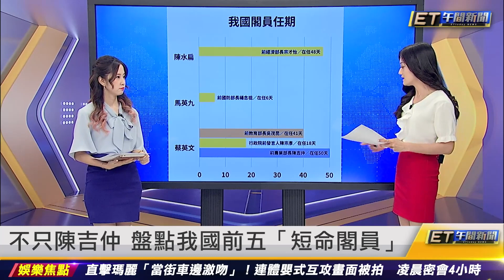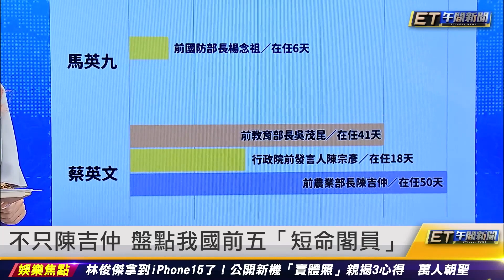郭台銘連署今開跑 台中站意外跳電 ｜20230920 ET午間新聞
新聞內容
郭台銘連署今開跑 台中站意外跳電
周玉蔻當庭道歉 張淑娟：退出媒體圈
最後一天 陳吉仲哽咽：常和總統吵架
陳吉仲突發2000字聲明：我決定請辭
不只陳吉仲 盤點我國前五「短命閣員」